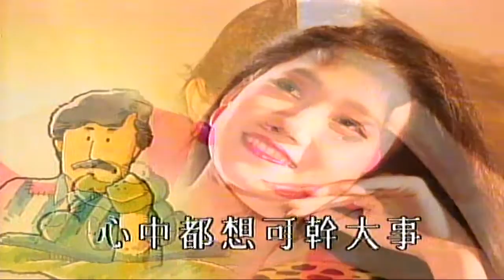可以不可以（音樂 ）林子祥